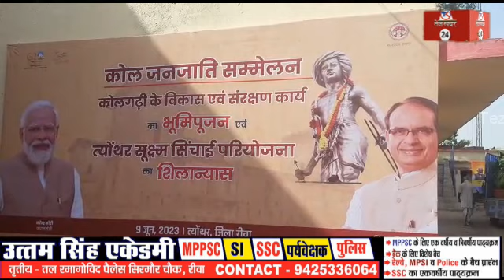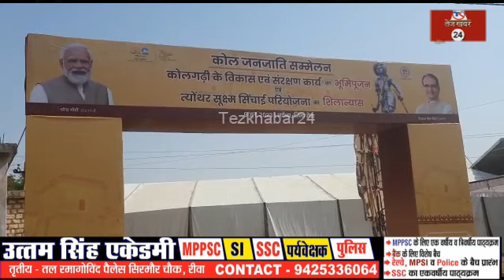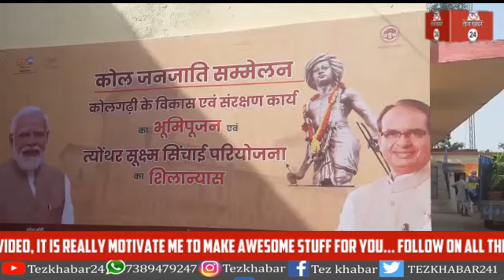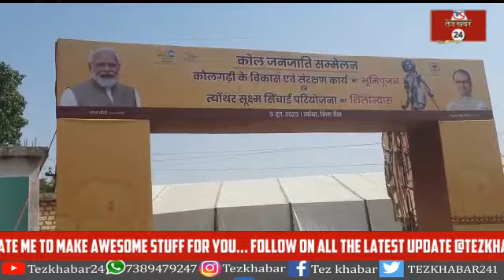CM शिवराज का आज रीवा दौरा: 200 साल पुराने कोलगढ़ी के जीर्णोंद्धार का करेंगे भूमि पूजन,